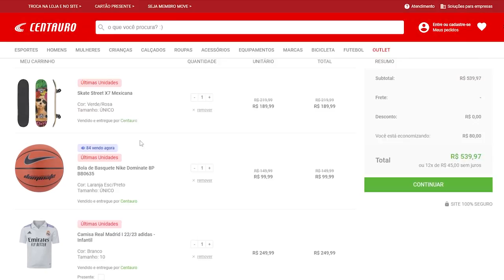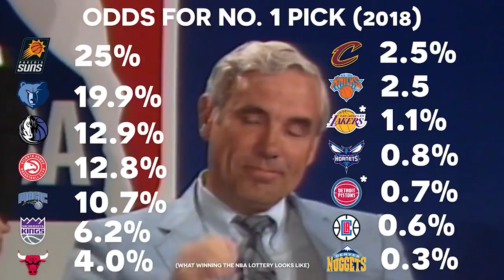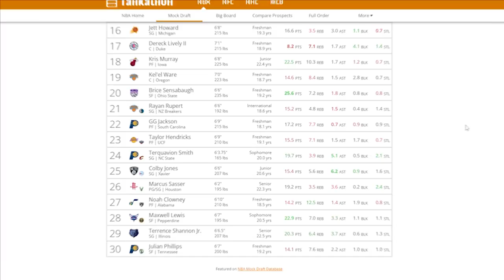COMO ENTRAR NA NBA?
Apesar das maiores lendas da NBA terem surgido do draft, isso não significa que esse é o único caminho para chegar à liga norte-americana, afinal outros nomes de peso conseguiram de outra forma.

E para o alívio de muitos, há diversas formas de chegar à NBA, todavia, isso não diminui em nada a dificuldade dessa tarefa, e hoje vamos entender o processo de cada etapa para alcançar o sonho, de jogar na maior liga de basquete do mundo.